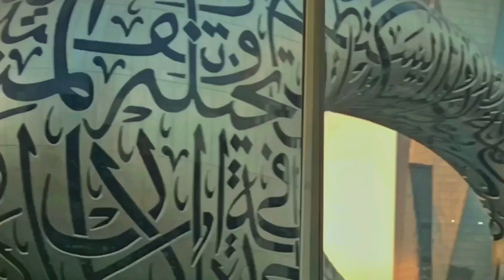Dubai Sheikh Zayed Road 🛣️ World Top Busy Road 🛣️